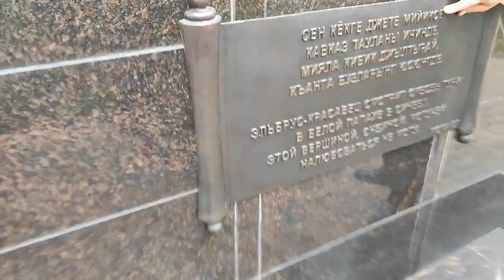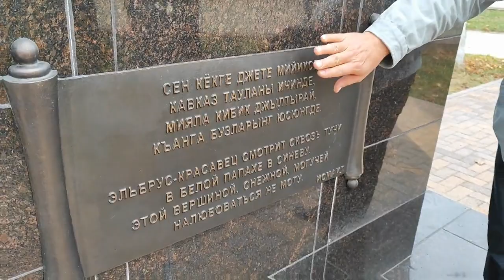Генерал Боташланы Канаматха, Джырчы Семенлени Смаилгъа Дуа окъудукъ малкъар къонакъла бла бирге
ТV "БАЙДЫМАТ +"  Гости с Кабардино-Балкарии на площади имени генерала Канамата Боташева. Мы прочитали молитву генералу Канамату Боташеву🤲 и Народному певцу-поэту Исмаилу Семёнову🤲у их памятников. Пусть души великих сынов Карачая покоятся в раю. Аллах рахмат этсин. Амин🤲🤲🤲.
       1. Генерал Канамат Боташев погиб при исполнении служебной обязанности. Молодой, красивый, перспективный горец останется в памяти народа.
2. Она обратилась к человеку большой души и сердца со своей идеей. Спасибо огромное меценату, а так же организатору Халимат Семёновой-Дотдаевой! Здоровья вам и долгих лет жизни!
         💖Вы - лучшие горцы!!!
👉Къарачай шахарны меркезинде генерал Боташланы Канаматха,  Джырчы Семенлени Смаилгъа Дуа окъудукъ малкъар къонакъла бла бирге🤲  🤲Амин, амин...